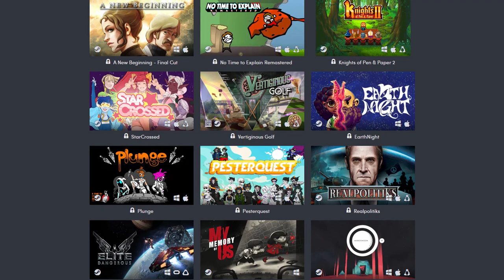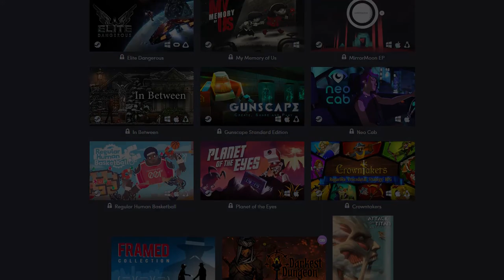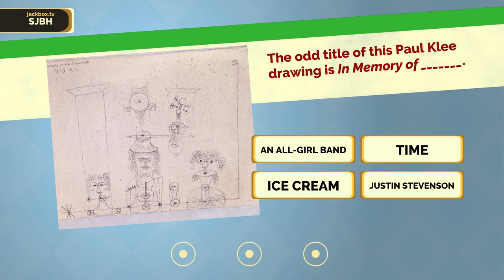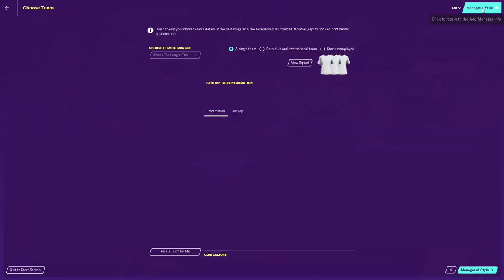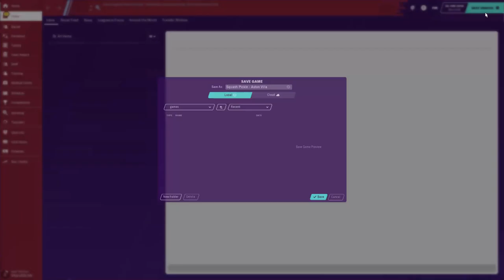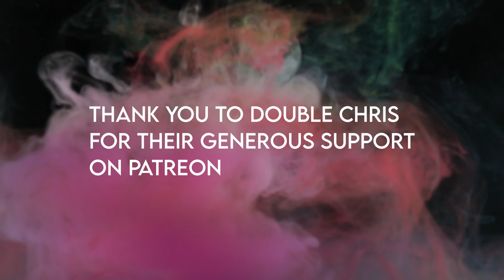Humble Fight for Racial Justice Bundle Review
Today, I'm reviewing all 49 games from the Fight for Racial Justice Bundle . Developers have teamed up to produce a bundle with 100% of the proceeds going to charity.

Please note,the bundle does not include Bioshock: the collection. Instead, it is the remaster of the first game only.

Timestamps
0:00 : Intro
01:10 Baba is You
01:40 Hyper Light Drifter
02:10 Jackbox Party Pack 4
02:50 Spelunky
03:38 Football Manager 2020
04:42 Kerbal Space Program
05:32 Titan Quest Anniversary Edition
06:04 Observer
06:52 NBA 2K20
07:42 Sonic and Sega All Stars Racing
08:25 FTL
09:14 Bioshock
09:58 This War of Mine
10:40 Endless Space
11:17 Armello
11:54 Age of Wonders 3
12:34 Overlord 2
13:07 Surviving Mars
13:50 Kingdom
14:46 Eastside Hockey Manager
15:14 Gonner
15:54 Overgrowth
16:38 Company of Heroes 2
17:18 The ball
17:55 Super time force ultra
18:28 System Shock 1 & 2
19:12 Broken Age
19:41 Newt One
19:57 All you can eat
20:20 A new beginning
20:54 No time to explain remastered
21:22 Knights of pen and paper 2
21:56 Star crossed
22:29 Vertiginous Golf
23:07 Earth Night
23:53 Plunge
24:39 Pesterquest
25:25 Realpolitiks
25:58 Elite Dangerous
26:50 My memory of us
27:29 Mirrormoon EP
28:03 In between
28:47 Gunscape
29:32 Neo cab
30:12 Regular Human Basketball
30:28 Planet of the eyes
31:00 Crowntakers
31:26 FRAMED
32:01 Conclusion